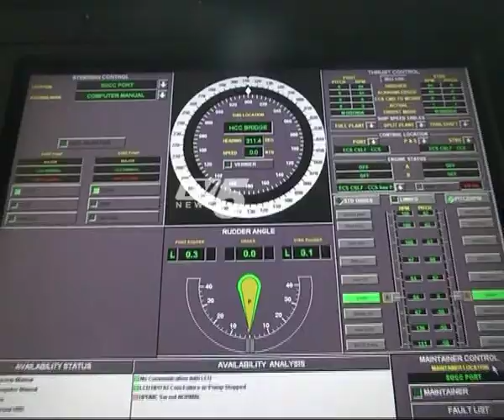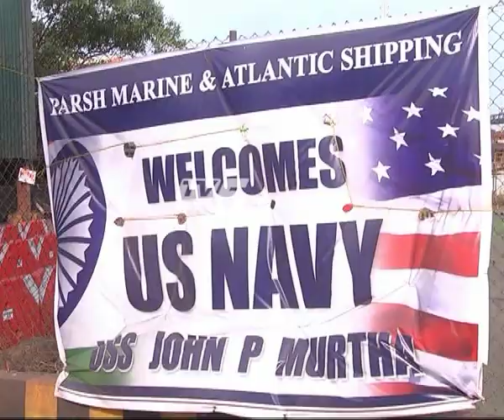విశాఖలో అమెరికా యుద్ధ నౌక జాన్ పి ముర్తా (John P Murtha) | TV5 Money Special